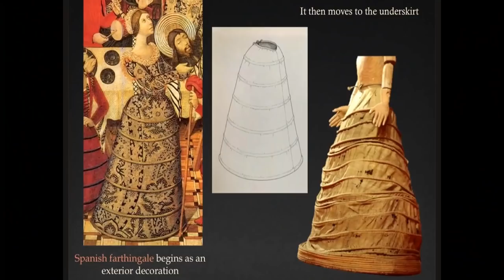Lockdown-UPCYCLING-Challenge: DIY Tudor-Kleid (16.Jh.) aus Second-Hand-Stuff + Stoffresten TEIL 1/3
✰ mein BUCH rund ums Upcycling, Thrift Flips und Nähen ist überall wo's Bücher gibt ab dem 18.01.21 erhältlich:)
(Werbung in eigener Sache)
✰ Jede Woche gibt’s übrigens neue „aus ALT mach NEU Videos“, Upcyclings / Refashions, Lifestyle-Videos oder andere Näh–Projekte! Muhahaha … :P